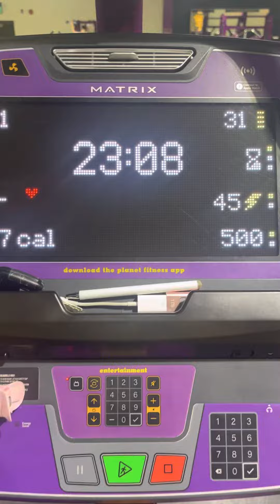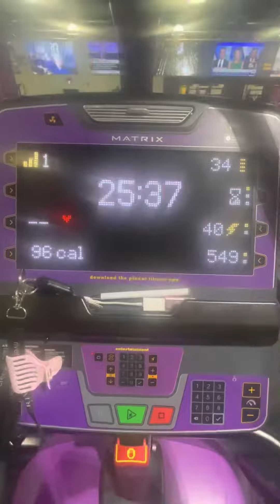stair master workout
Hey! I think you'd enjoy shopping with Instacart, a flexible way to earn money by shopping and delivering items from local stores. Sign up using my link: